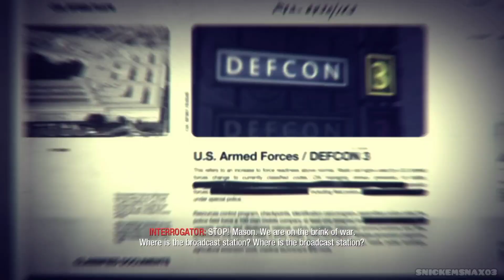Call of Duty: Black Ops Gameplay Walkthrough Part 12 - Payback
The mission begins with Mason and Woods in wooden cages, half underwater. The Vietcong then takes them to a room in a cave with VC and a Soviet Interrogator, with a table in the center, to play Russian Roulette. Mason sits down with Bowman sitting opposite. The Soviet tells Bowman that he must play or die, to which he refuses and insults the Soviet, who beats Bowman to death via blows to the head using a steel pipe, followed by him saying "next". Bowman's body is dragged away, and the player sees Woods struggling as VC force him into Bowman's seat. Woods asks Mason what the plan is, while the VC Bookie is getting impatient. The bookie spins the gun which lands on Woods, who reluctantly pulls the trigger. The gun dry-fires, and the bookie passes it to Mason. Mason and Woods agree on a plan. Woods, putting the gun down, sees the gun's barrel and the bullet in the next chamber. Thus, he informs Mason they need to execute the plan now. Mason informs Woods of the position of the enemies behind him ("6 and 8'o'clock") and then grabs and shoots the bookie point blank with the Python. He grabs the bookie's loaded pistol and, while using the bookie as a human shield, takes out the rest of the VC, but not before the Russian escapes. Mason and Woods pursue him through the cave, fighting off Viet Cong, until they find him trying to escape through a hatch. They shoot him down, and climb up the hatch outside. As the Russian falls Woods says "For Bowman!" to which Mason replies "For Bowman."

The 2nd part of the mission begins just outside the cave. Mason and Woods find a Spetsnaz platoon guarding a Russian Mi-24A Hind in a jungle clearing. They ambush them, and board the Hind. Mason acts as pilot and gunner of the Hind as they proceed up the river valley, wreaking havoc on the Ho Chi Minh Trail below, destroying SAMs, an Mi-8 HIP, sampans, NVA PT boats, armored AAAs, ZSUs and emplacements, guard towers that fire RPGs, radar tower, bridges, oil pipelines, and two Soviet Hinds before landing somewhere not far from Kravchenko's compound. Mason and Woods then reach the compound, located inside a large cave and fight their way in.
Mason finds captured American soldiers and Reznov in holding cells. After releasing them they fight their way into the cave to reach Kravchenko. When Mason kicks open the door of Kravchenko's office he is ambushed by Kravchenko, who then beats Mason. Just when he is about to knock Mason out, Woods sneaks up behind and stabs Kravchenko in the back. Kravchenko retaliates by pulling the pins on his grenade belt to kill everyone in the room. Seconds before it detonates Woods shoves Kravchenko and throws himself and the Russian through the window, followed by a big explosion below, which seemingly kills them both. Reznov returns to Mason and they find the documents leading to Rebirth Island.